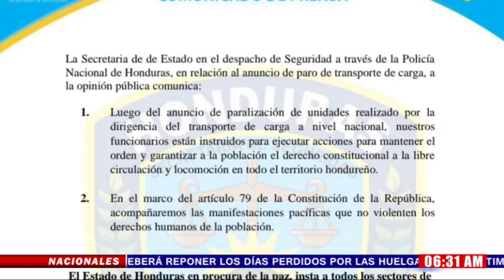SPS: Transportistas de Carga abortan paro anunciado